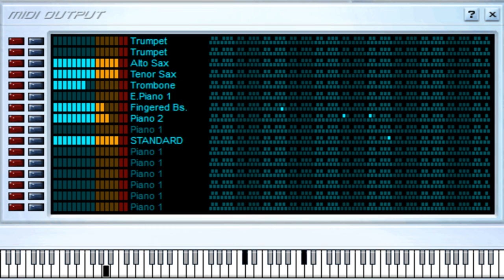Patrulla 15 - Mosaico - Midi File (OnlyOne)